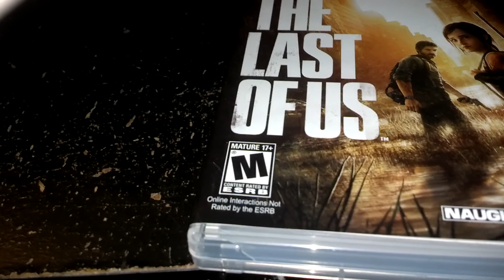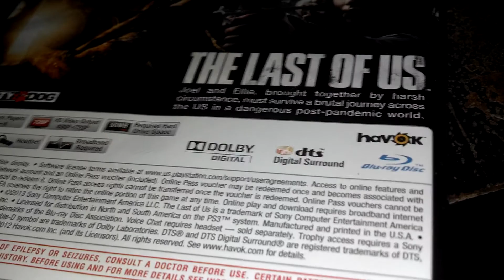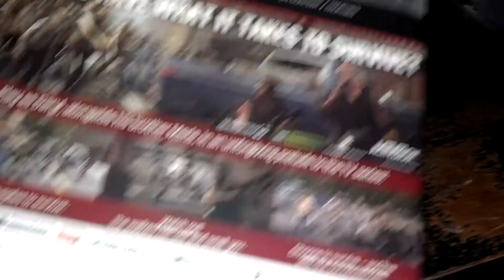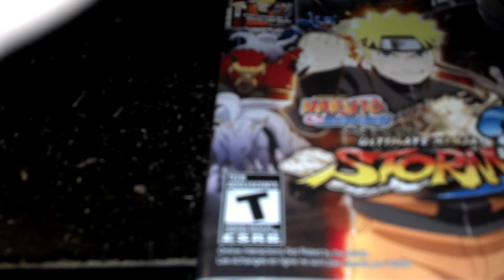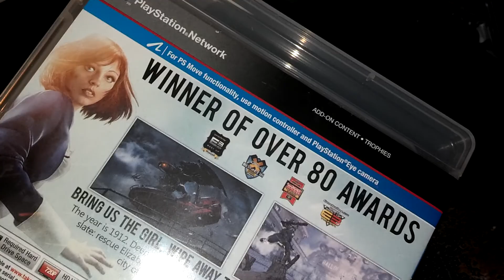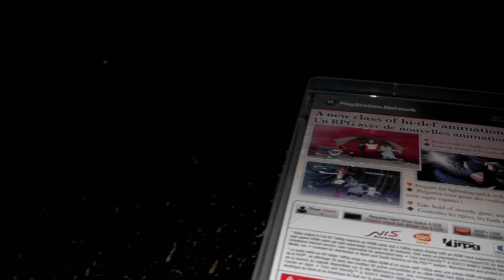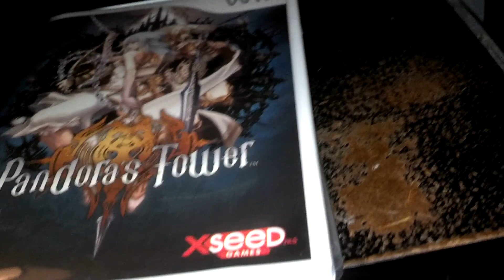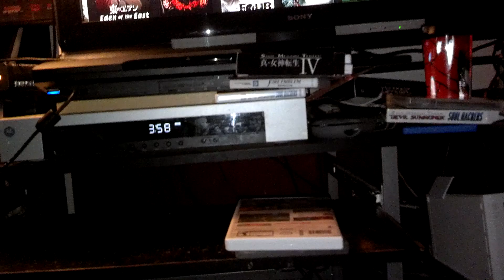Video game pick ups August 20 2013 part 2 final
Video games I picked up since Christmas enjoy